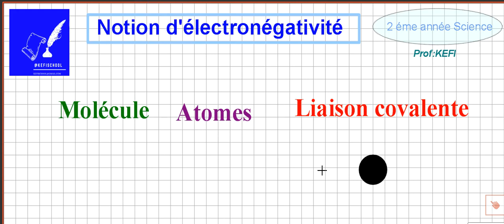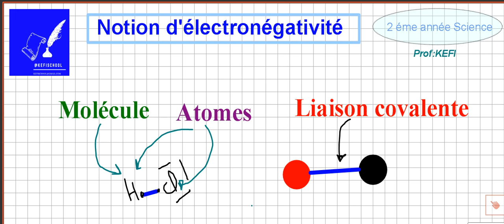Notion électronégativité partie 1 2 éme année science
درس ساهل موش صعيب تفهمو بطريقة بسيطة اذا عجبك الفيديو الا عندك اي اقتراح تنجم تكتب في تعليق
واذا حاب تشارك في الحصص المباشرة تنجم تتصل بينا مرحبا بيك في كل وقت
ما تنساش انو تبني خط حياتك بخط يدك
99121588
page facebook :Kefischool